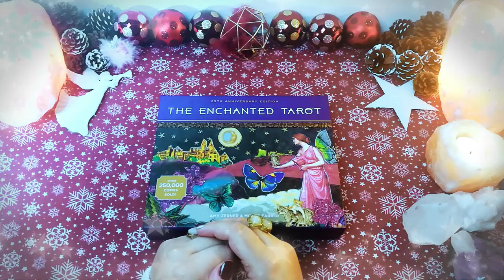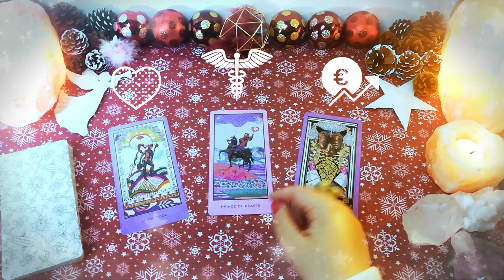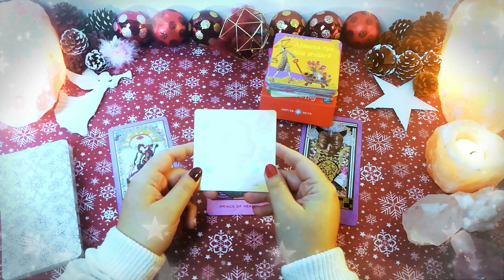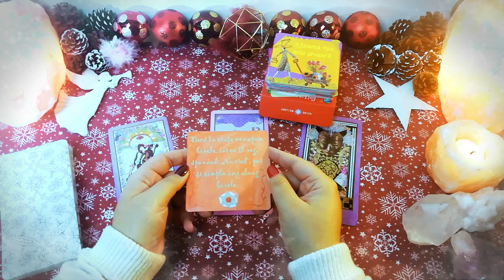De Crăciun ești mai bun? | Vineri 25 Decembrie | 📅 Tarot zilnic | ❤️ dragoste 💊 sănătate 💲 bani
În această etalare de tarot generală am extras 3 cărți pentru ziua de Vineri 25 Decembrie 2020. Prima carte este pentru energia în dragoste, a doua carte pentru sănătate și a treia carte pentru energia financiară (carieră, afaceri, bani). La final am extras și o carte oracol din setul de cărți ale înțelepciunii.

Introducere 00:00
❤️DRAGOSTE💋  00:13
⚕️SĂNĂTATE💊 02:12
💲AFACERI, BANI, CARIERĂ💰 03:08
🔮 ORACOL – CARDURI DE ÎNȚELEPCIUNE 🧿 04:24